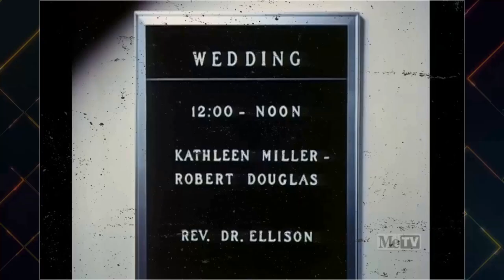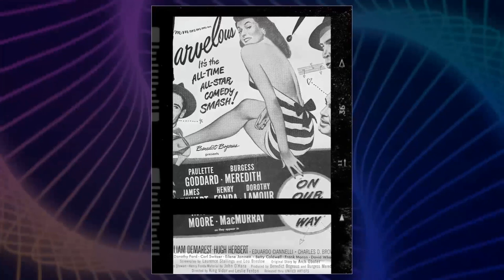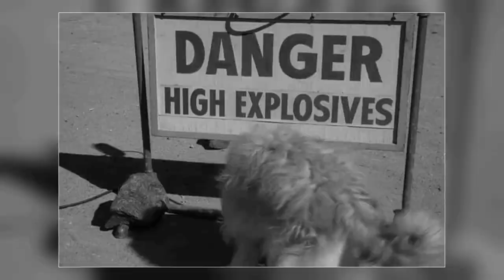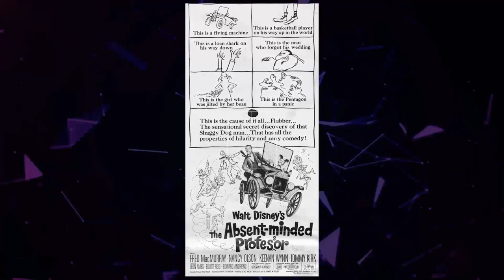My Three Sons TV Series - Unlocking the Forgotten Disaster: Prepare for Regret!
Fred MacMurray as Steve Douglas
Stanley Livingston as Chip Douglas
Don Grady as Robbie Douglas
Barry Livingston as Ernie Thompson Douglas
William Demarest as Uncle Charley O'Casey
Tim Considine as Mike Douglas
William Frawley as Michael Francis 'Bub' O'Casey
Tina Cole as Katie Miller Douglas
Beverly Garland as Barbara Harper Douglas
Dawn Lyn as Dodie Harper Douglas
Ricky Allen as Huey 'Sudsy' Pfeiffer
Ronne Troup as Polly Williams Douglas
Meredith MacRae as Sally Ann Morrison
Peter Brooks as Hank Ferguson
Michael Todd as Robbie Douglas, Jr.
Daniel Todd as Steve Douglas II
Joseph Todd as Charley Douglas
John Howard as Dave Welch
John Gallaudet as Bob Anderson
Olive Dunbar as Ruth Pfeiffer
Joan Vohs as Jan Dearing
Cynthia Pepper as Jean Pearson
Joan Tompkins as Lorraine Miller
Butch Patrick as Gordon Dearing
Ann Marshall as Cynthia Wright
Aladdin as Cesare
Eleanor Audley as Mrs. Vincent
Mike Minor as Duke
Doris Singleton as Margaret Williams
Debbie Megowan as Dorine Peters
Kevin Brodie as Carl Murchinson
Natalie Masters as Mrs. Bergen
Sarah Selby as Admissions Clerk
Victoria Paige Meyerink as Margaret Spencer
Betty Lynn as Janet Dawson
Naomi Stevens as Mama Rossini
Benson Fong as Ray Wong
Hank Jones as Pete
David Brandon as Co-Worker
Andrew Colmar as Tim Weede
Norman Alden as Tom Williams
Lois January as Irene Sailor
Barbara Collentine as Aunt Annie
Ila Britton as Cashier
Virginia Lee as Dorothy Danson
Templeton Fox as Genevieve
John Alvin as Al
Jodie Foster as Priscilla Hobson
Sidney Clute as Bert Henderson
Stephen McEveety as Boy